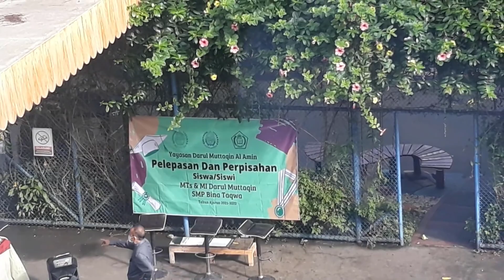Kerja Bareng Bendahara dan Operator SMK Penyelesaian ARKAS tahun 2022 di Chevilly Resort & Camp